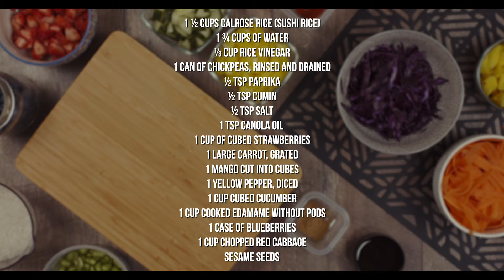Rainbow Poke Bowl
1 ½ cups Calrose rice (sushi rice)
1 ¾ cups of water
⅓ cup rice vinegar
1 can of chickpeas, rinsed and drained
½ tsp salt
1 tsp canola oil
½ tsp cumin
½ tsp paprika
1 cup chopped red cabbage
1 cup of cubed strawberries
1 large carrot, grated
1 mango cut into cubes
1 yellow pepper, diced
1 cup cooked edamame without pods
1 cup cubed cucumber
1 case of blueberries
Sesame seeds